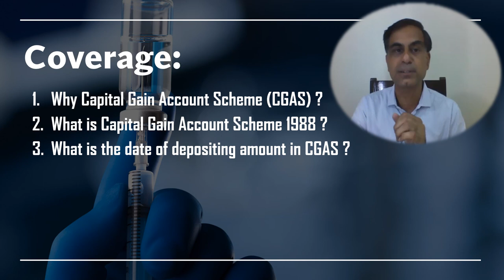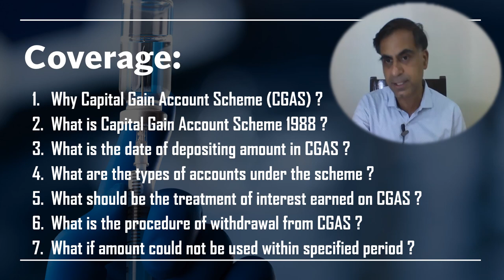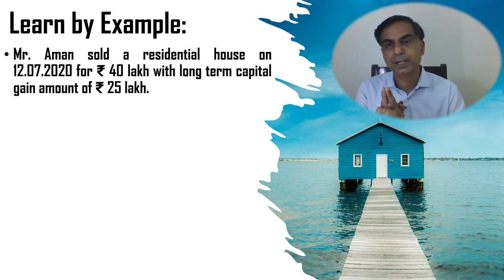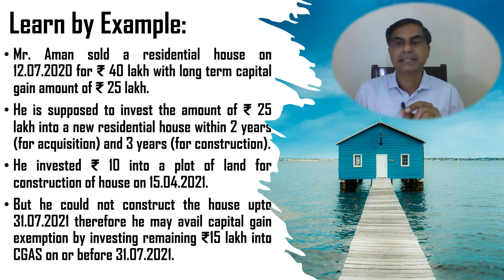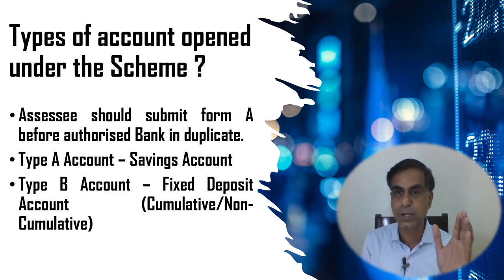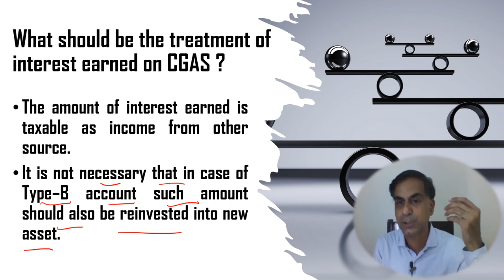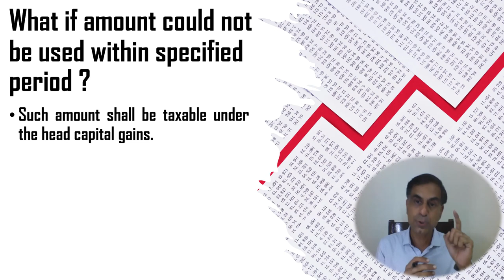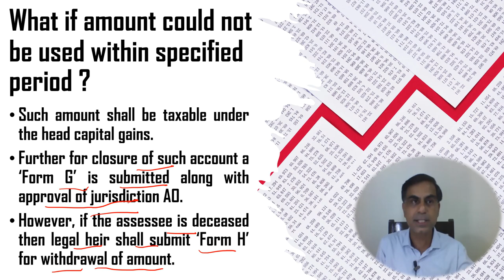What is Capital Gain Account Scheme ? | जानिए कैपिटल गेन अकाउंट स्कीम क्या है ? | CA Anoop Bhatia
. नमस्कार दोस्तों, इस वीडियो के माध्यम से आप तक कैपिटल गेन अकाउंट स्कीम 1988 से जुड़े महत्वपूर्ण प्रश्नों का हल प्रस्तुत है जैसे कि कैपिटल गेन अकाउंट स्कीम क्या है ? इसका लाभ कैसे उठाया जा सकता है ? इस स्कीम में रुपये जमा करने कि अंतिम तिथि क्या होती है ? इस स्कीम में कितने प्रकार के खाते खोले जाते हैं ? जमा राशि का प्रयोग कैसे किया जा सकता है इत्यादि।  आशा करता हूँ आप इस वीडियो को उपयोगी पाएंगे आपके बहुमूल्य कमैंट्स एवं सुझाव सादर आमंत्रित हैं।

Dear Friends, this video is an attempt to provide you an insight over the important questions pertaining to Capital Gain Account Scheme 1988. Like this what is this scheme, why this scheme is there, how to avail it’s benefits, what is the last date of depositing amount in this scheme, how many kinds of accounts can be opened under the scheme, how the deposited amount can be used or withdrawn etc. I hope you will find it worth watching. Your precious comments and suggestions are most welcome.

Timeline:
00:29 Coverage:
01:19 Why Capital Gain Account Scheme (CGAS) ?
01:55 What is Capital Gain Account Scheme 1988 ?
03:32 Learn by Example
05:13 What is the date of depositing amount in CGAS ?
06:02 What are the types of accounts under the scheme ?
06:58 What should be the treatment of interest earned on CGAS ?
07:41 What is the procedure of withdrawal from CGAS ?
09:17 What if amount could not be used within specified period ?
10:18 Other features
10:51 Conclusion